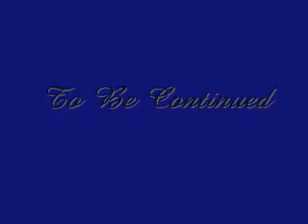Blog Three (part 1)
Pown-a-ploausa 2008